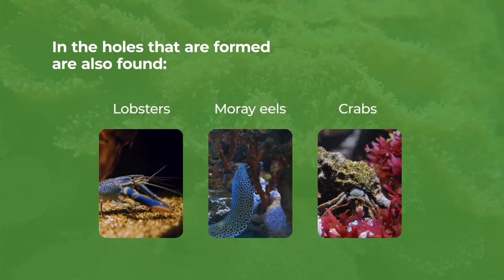What is a Coral Reef? | by Isla Contoy Experience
Feel like snorkeling on a coral reef but have no idea what you will find there or what a coral reef is?
 In the Caribbean Sea, there are between 45 and 60 species of corals. Here we tell you what they are and what you can find when you visit one.

REMEMBER that it is important to take care of our reefs: do not touch the flora or fauna, do not use sunscreen, suntan lotions, or any other product with chemicals that damage the ecosystem.
We count on you to continue protecting our ecosystems!

CORAL REEFS
They are marine communities where the main component is hard coral.
CORAL IS NOT AN ANIMAL! It is a colony of animals known as POPULIPUS.
* In the corals also shelter plants and animals such as:
Algae
Jellyfish
Sponges
Shrimps
Snails
Starfish
Sea urchins
Reef fish and other species

* In the holes that are formed are also found:
Lobsters
Moray eels
Crabs

LET'S LEARN TO TAKE CARE OF THEM AND RESPECT THEM!
* DON'T ENTER THE WATER WITH SUNSCREEN!
* DON'T TOUCH OR HIT THEM WHEN SWIMMING!
* BECAUSE THEY ARE OF GREAT IMPORTANCE IN THE MARINE SYSTEM.

¿Do you want to know more about Isla Contoy?:
👉 Blog all the content you are looking for your visit to Isla Contoy National Park